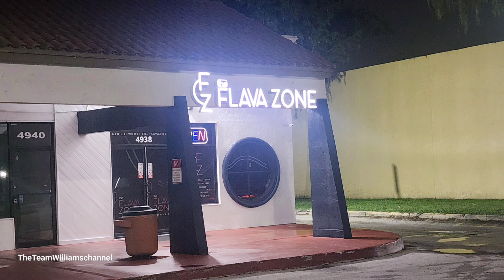The Flavor Zone Fort Lauderdale Fl We tried it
We seen a tic tok of the flavor zone and the food look delicious so we was in fort Lauderdale fl for a cruise and decided to pull up on them and try out the food. When we first pulled up the spot look like it was closed no foot traffic and the parking lot was empty. There was a open sign on the door. So we walked up and they was open. We went around 8pm The staff was nice and took our order we was told it would take 30 minutes to be ready. We got the food and we back to our hotel. The food was average nothing to get excited about the price was to high for the type of food we was given. Would we go back only if they brought the price down now we qualityinn see why there wasn't anyone there.